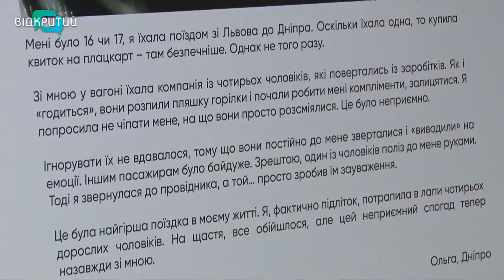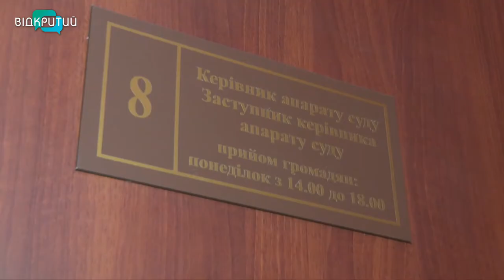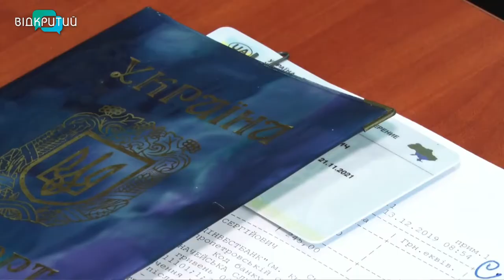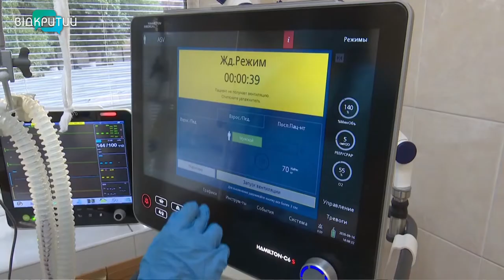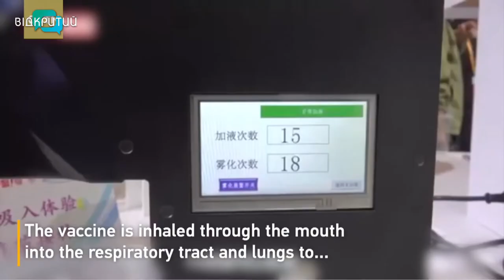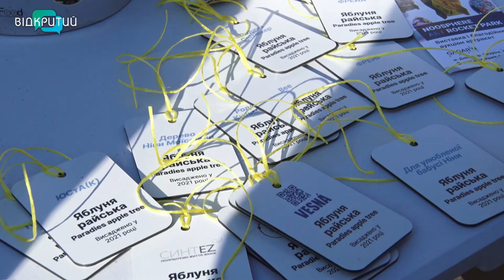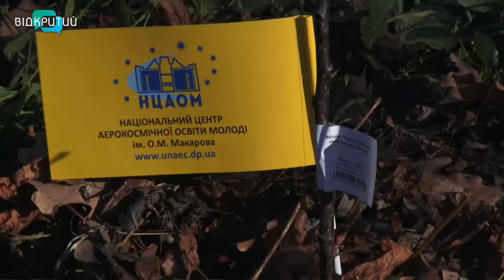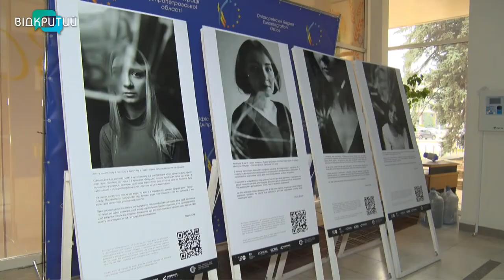Новини OPEN NEWS від 15 листопада 2021 року 18:15